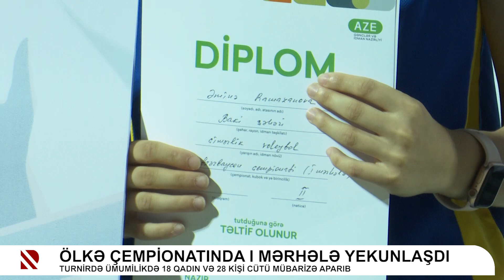Ölkə çempionatında I mərhələ yekunlaşdı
Turnirdə ümumilikdə 18 qadın və 28 kişi cütü mübarizə aparıb